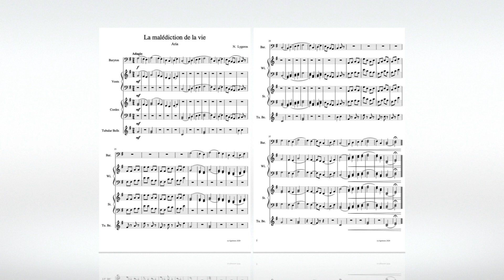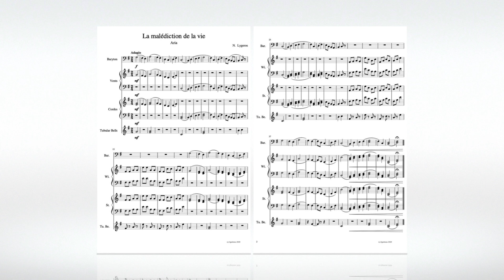N. Lygeros - La malédiction de la vie (Aria) - Η κατάρα της ζωής. 19/12/2020